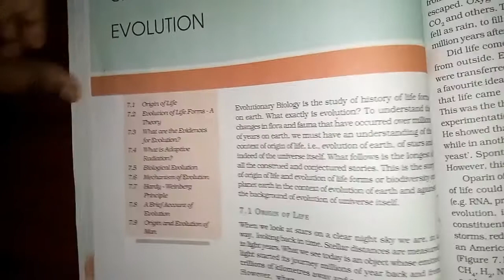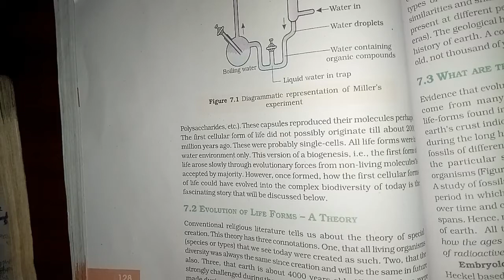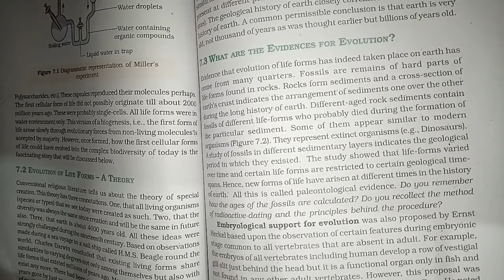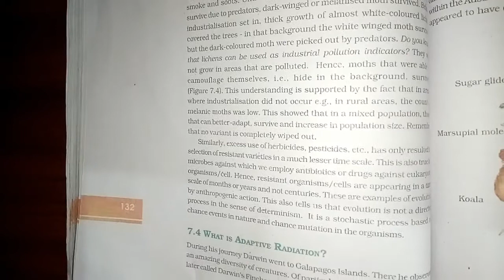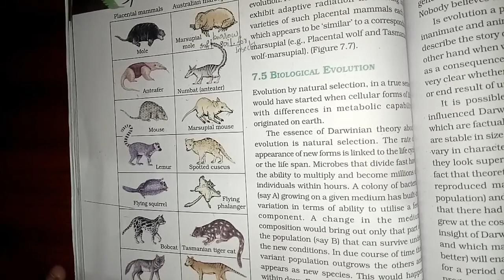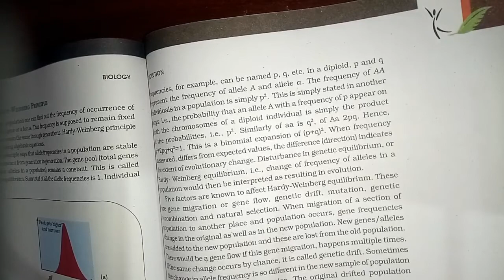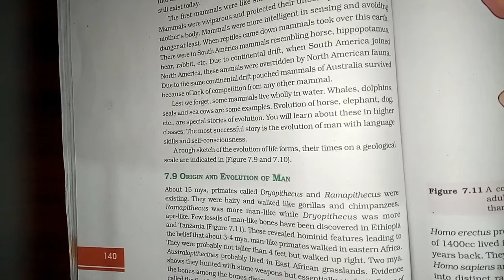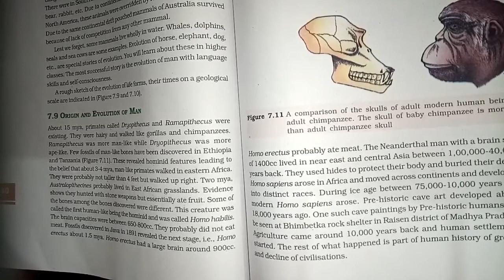Crash Evolution NEET Biology Classes In Malayalam (Sumi)